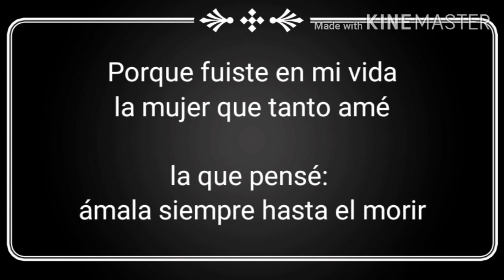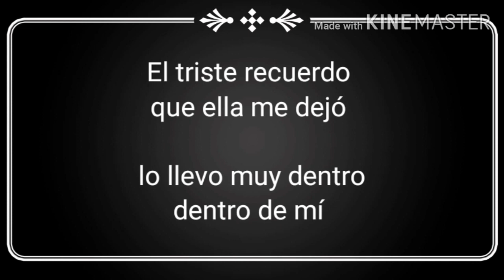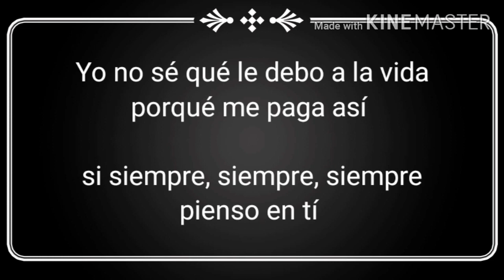No te Olvidare Mazz Karaoke un tono abajo